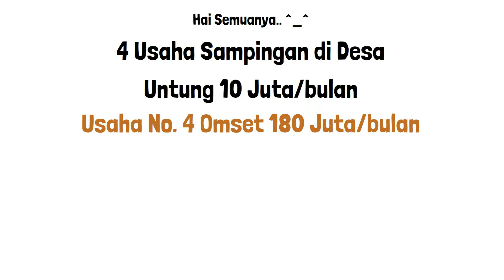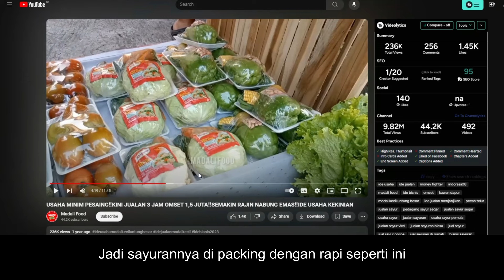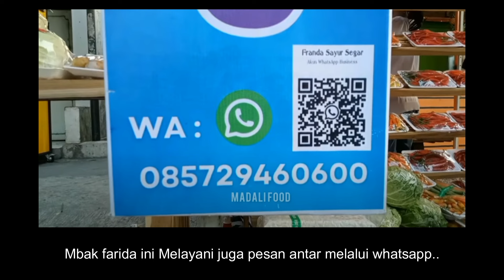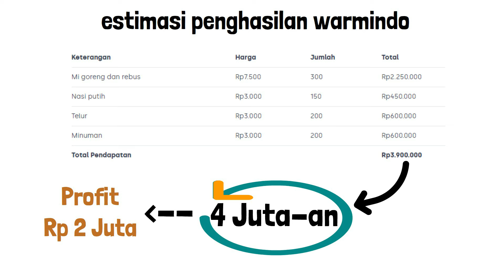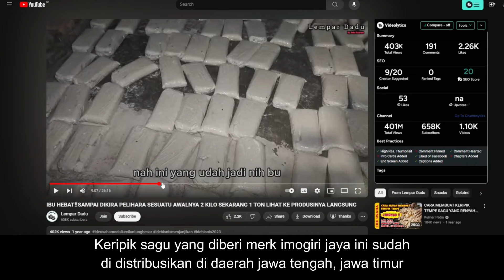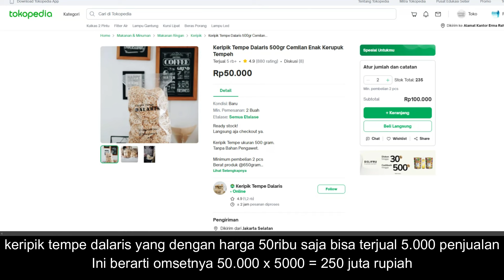4 USAHA SAMPINGAN DI DESA UNTUNG 10 JUTA SEBULAN ! - IDE BISNIS DI KAMPUNG YANG MENJANJIKAN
4 USAHA SAMPINGAN DI DESA UNTUNG 10 JUTA SEBULAN ! - IDE BISNIS DI KAMPUNG YANG MENJANJIKAN

di video ini dijelaskan ide bisnis di lokasi yang sepi atau usaha yang potensial di pinggir jalan. 4 usahanya adalah :
usaha cuci sepeda motor
usaha sayuran dengan konsep modern
usaha warmindo kekinian
usaha makanan yaitu usaha keripik tempe